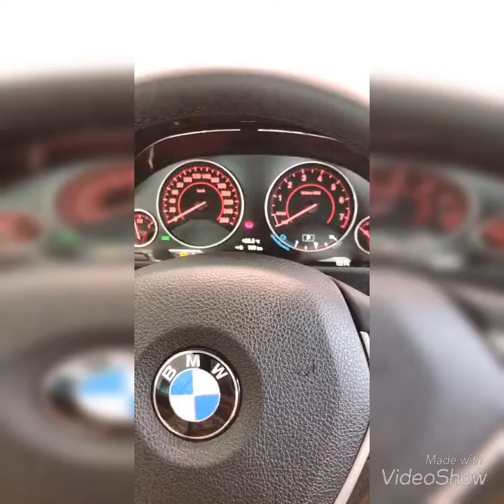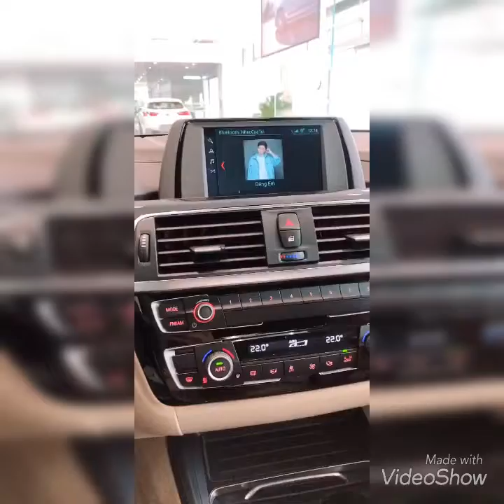FamoHai - BMW Sport (07 Jan 2019) Hành động đầu năm để đột phá thu nhập và thành công trong 2019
Quyết định tuyển thêm em ấy về đội.
Bước hành động đầu năm để đột phá thu nhập và thành công trong 2019.
Xin cám ơn những người thầy, anh em luôn ủng hộ Famo.